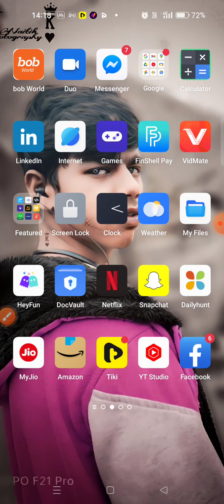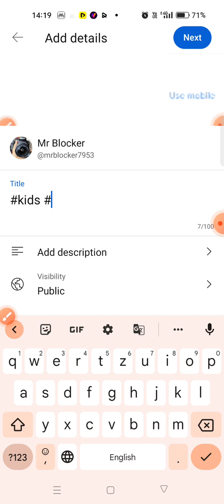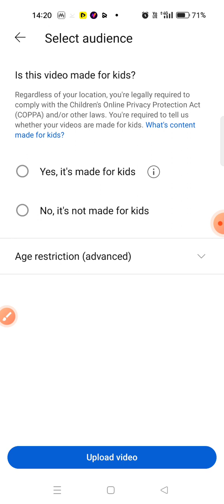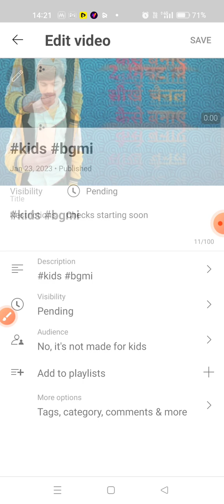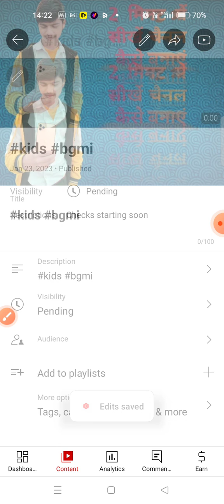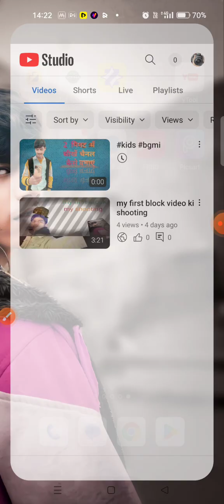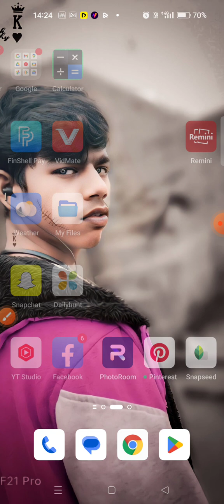video upload kaise Karen video upload karne ka Sahi tarika#viral